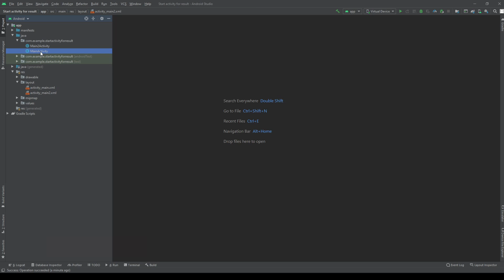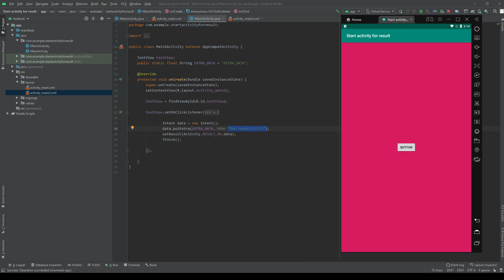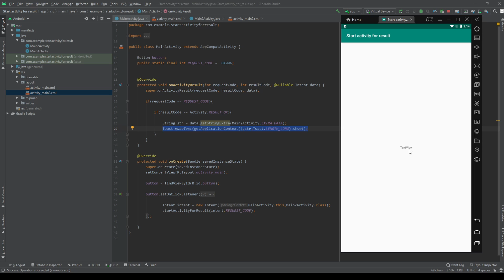Android _ Start activity for result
Getting a result from an activity with using startActivityForResult() method.